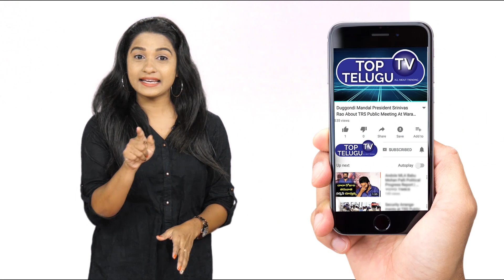Jabardasth Naveen (Raghavendra Rao) Promo | Film Career | BS Talk Show | Top Telugu TV Interviews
Jabardasth Gaddam Naveen (Raghavendra Rao) Promo | Film Career | BS Talk Show | Top Telugu TV Interview